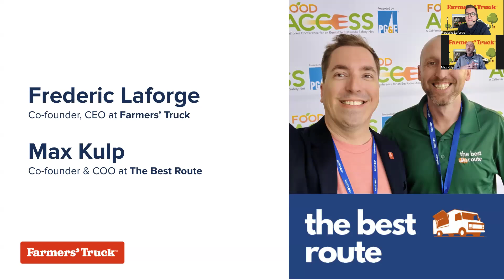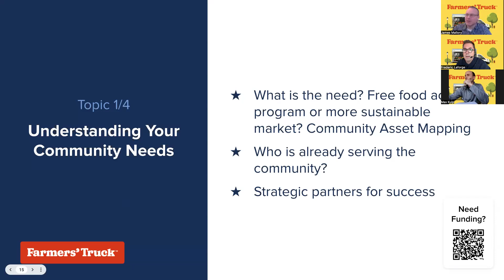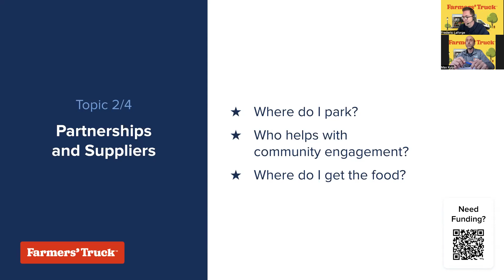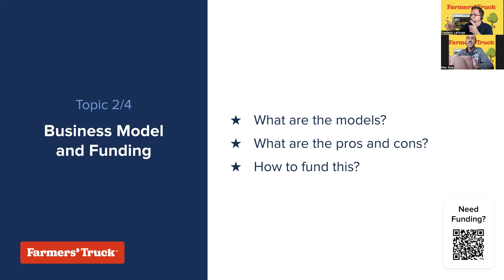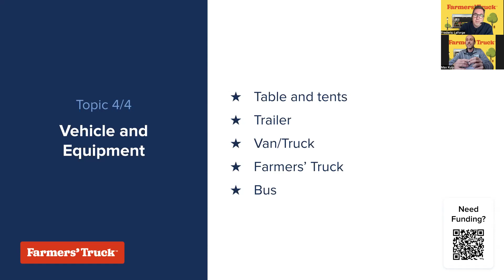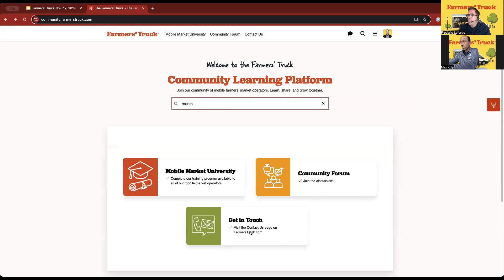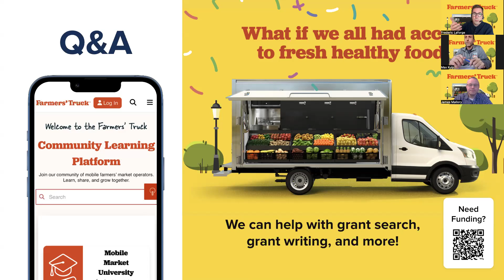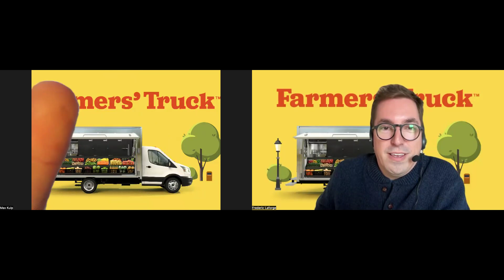Webinar: How to Start a Mobile Produce Market & The Community Learning Platform.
Join us as Frederic Laforge, Co-founder and CEO of The Farmers’ Truck, and Max Kulp, Co-founder & COO at The Best Route, guide you through the essentials of starting and growing a mobile farmers’ market. Discover how mobile markets can transform communities, bringing fresh, local food to underserved areas.

This webinar covers:
🔹 What mobile farmers’ markets are and how they work
🔹 Key considerations for launching a mobile produce market, including understanding community needs, building partnerships, and selecting the right vehicle and equipment
🔹 An introduction to our brand-new Community Learning Platform—your go-to resource to learn, share, and connect with others in the mobile market community
🔹 Strategies to secure funding and build sustainable market models

Whether you’re new to the world of mobile markets or looking to expand your impact, this session offers valuable insights to help you bring fresh food to those who need it most.